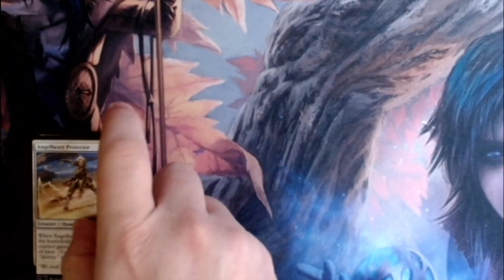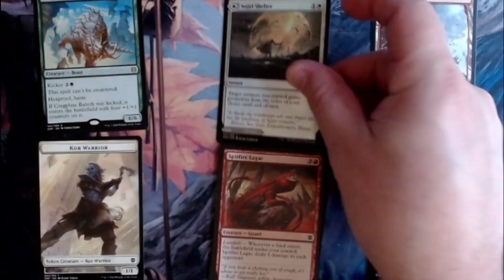Pack a Day, Day 3: Zendikar Rising Draft Booster (2/10)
This is pack number two from the ZNR bundle started yesterday. Still mostly hoping for an Ashaya, Soul of the Wild but there's plenty of other good stuff in the set to hopefully find.